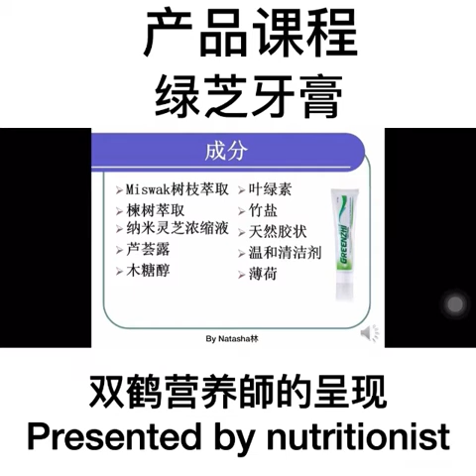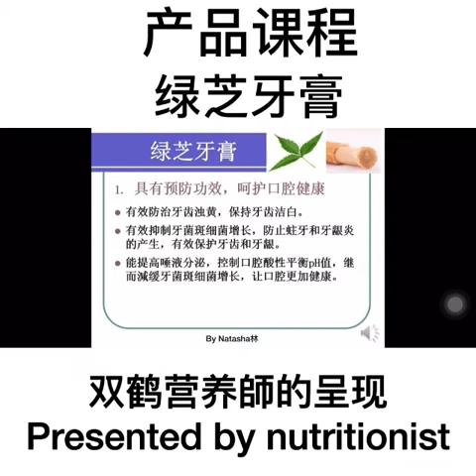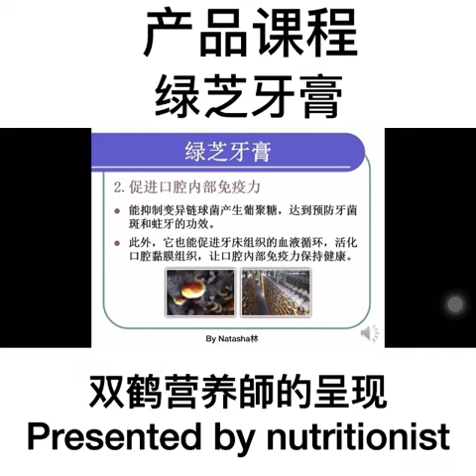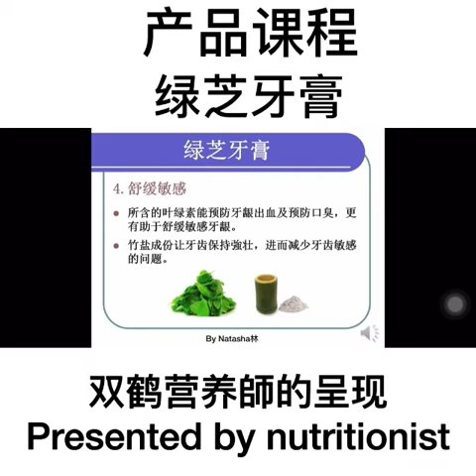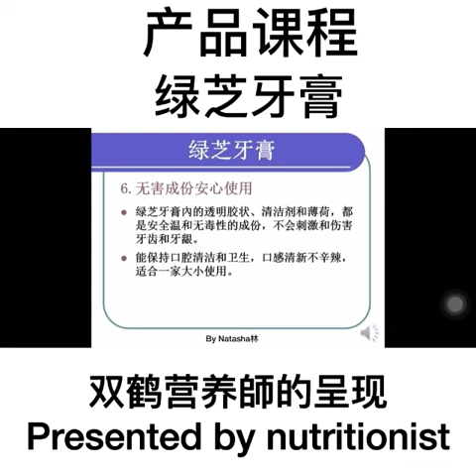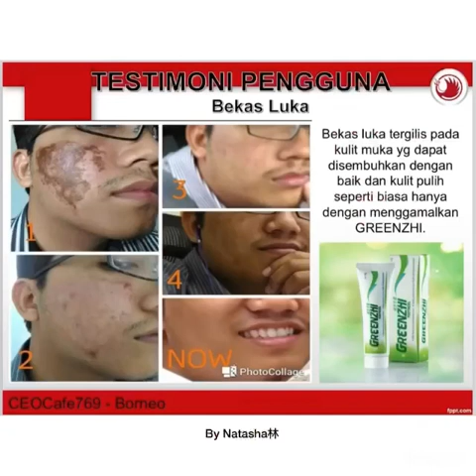GREENZHI 牙膏 (Mandarin) by Nutritionist (NatashaLim)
双鹤公司悠久已三十三年#Shuanghor33years/Shuanghor33Tahun
#1112.0咖啡计划/#1112.0CafePlan/PelanPemasaranKopi1112.0